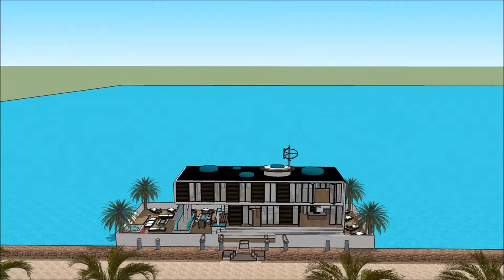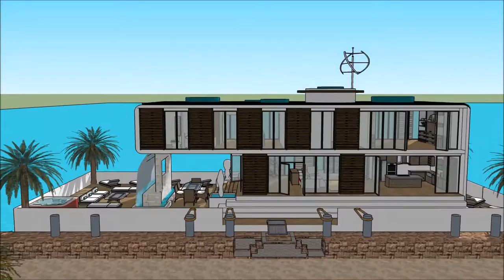HUS YOUTUBE HUSBÅTEN LUKSUS HERSKAPSHUS VANNHUS DESIGN 3D HYSJE NORGE OSLO HUSARKITEKTUR HUSBYGGING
The floating house villa houseboatzania launching an innovative high-end luxury yacht floating house villa mansion home design potentially as a display of exhibition of the HUS YOUTUBE HUSBÅTEN LUKSUS HERSKAPSHUS VANNHUS DESIGN 3D HYSJE NORGE OSLO HUSARKITEKTUR HUSBYGGING .

The collection of the Floating house villa houseboatzania concept of HUS YOUTUBE HUSBÅTEN LUKSUS HERSKAPSHUS VANNHUS DESIGN 3D HYSJE NORGE OSLO HUSARKITEKTUR HUSBYGGING  consists of high luxury and architectural art pieces in minimalism combined with living on the waterfront of the harbour.

The floating house villa mansion yacht design has the basis to sustain living with high standards and contemporary structural design HUS YOUTUBE HUSBÅTEN LUKSUS HERSKAPSHUS VANNHUS DESIGN 3D HYSJE NORGE OSLO HUSARKITEKTUR HUSBYGGING  with numerous of prospects for excessive living and celebrating the desire of life worldwide: